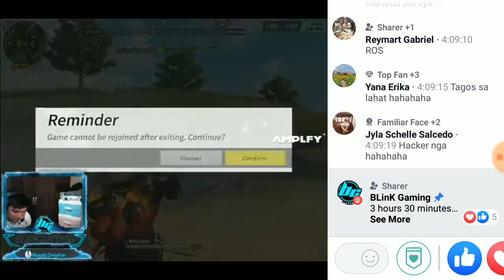BLINK nag SHOUT OUT sa HACKER "☠MΔSSΔCЯΞ￣ӃɪᴎƓ￣"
Rules of Survival mobile Game